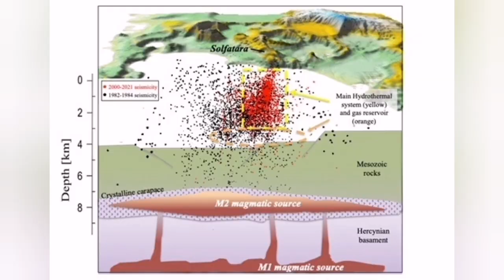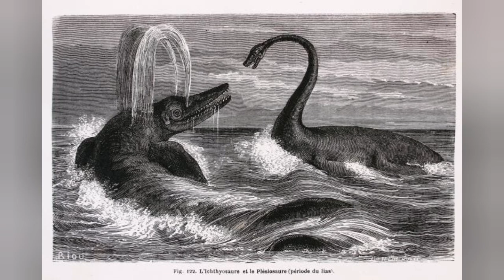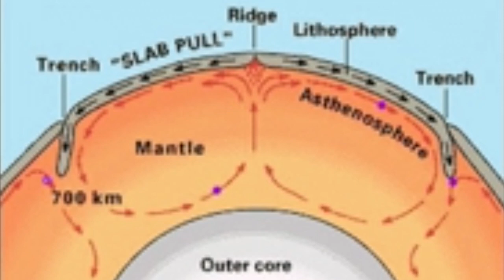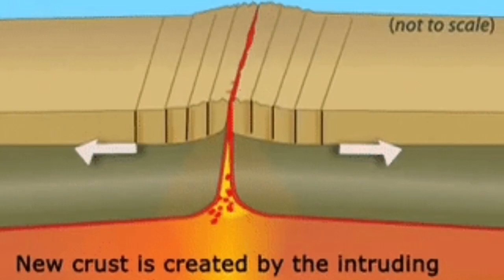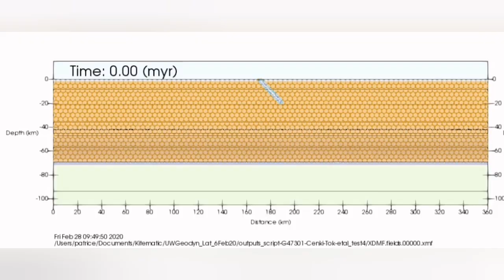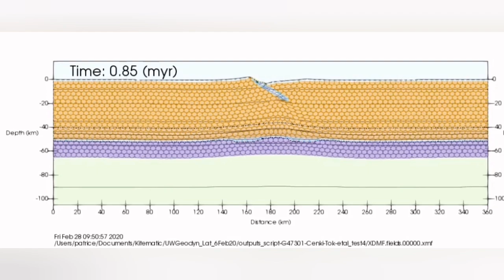Iceland Eruption: How Long It Last? Is There A Super Volcano In Iceland Or Campi Flegrei Italy